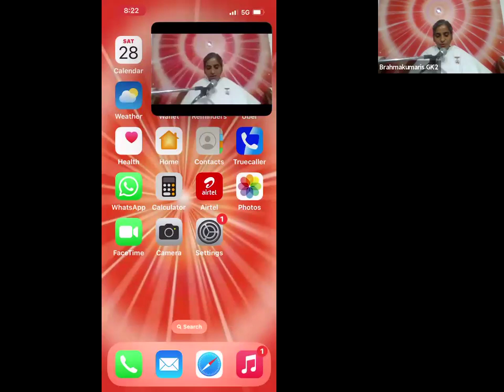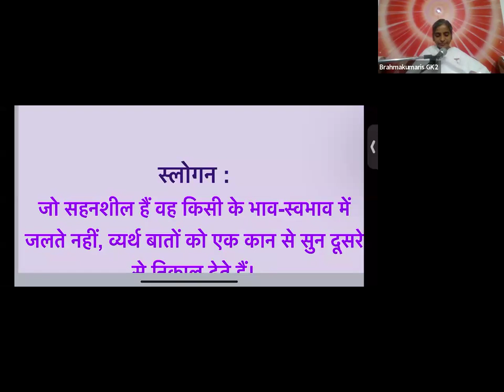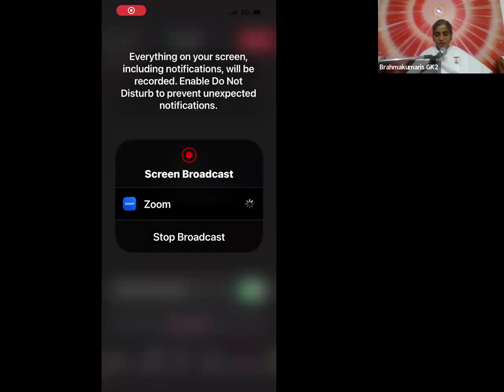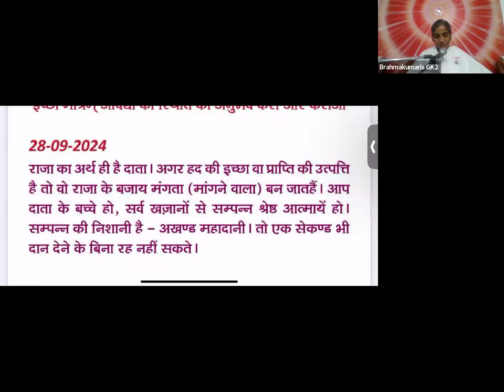28th Sept - Saakar Murli - BK Sister Sangeeta, GK - II New Delhi